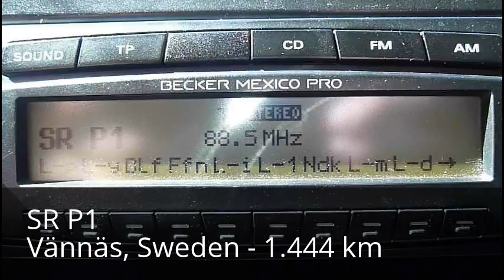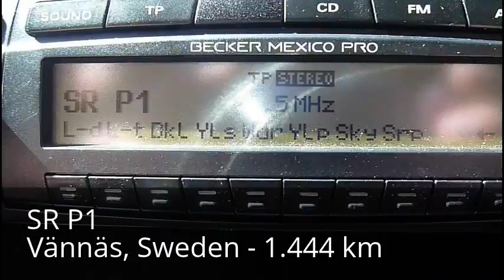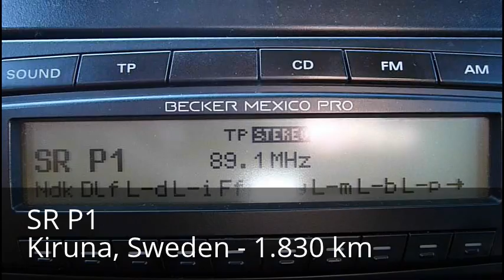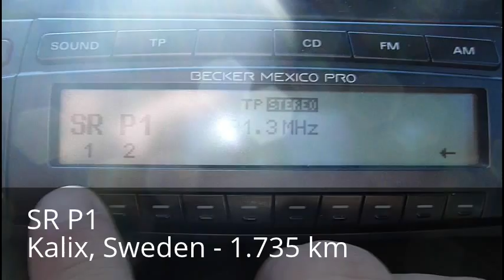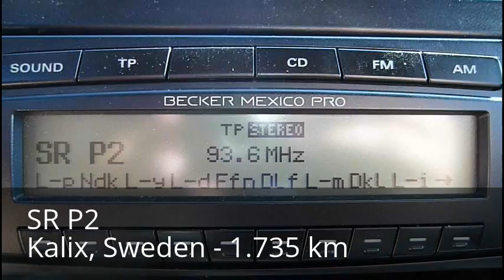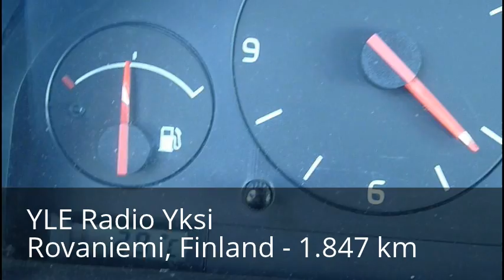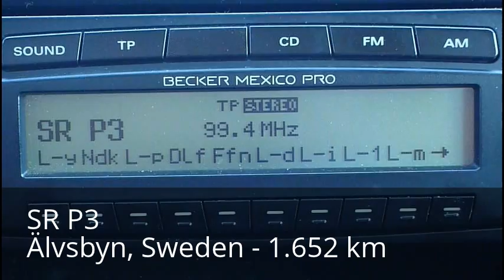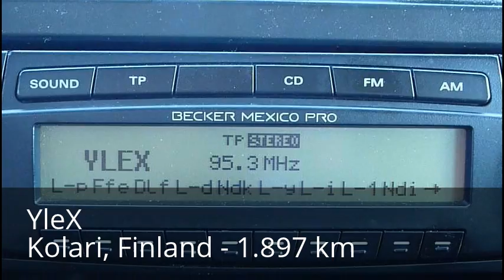FM-DX 26.07.2012 - sporadic-e Sweden, Finland in NW Germany - DAY SUMMERY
QTH: Geeste/Emsland (52°36'N/7°16'E), Germany

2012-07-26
MHz UTC ITU Program + Location Details Remarks km
 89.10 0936 G BBC Radio 2, Wrotham (EN-KNT) RDS: BBC_R2__, rock mx, quiz PI:C202 PS:BBC_R2__ 499 km
 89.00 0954 D 89.0 RTL, Brocken (san) ID, charts  244 km
 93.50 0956 G BBC Radio 4 FM, Wrotham (EN-KNT) RDS: BBC_R4__, ID, abt. Spain PI:C204 PS:BBC_R4__ 499 km
 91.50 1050 D JUMP (MDR), Brocken (san) ID, Lara Del Rey  244 km
 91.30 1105 G BBC Radio 3, Wrotham (EN-KNT) RDS: BBC_R3__, concert, ID PI:C203 PS:BBC_R3__ 499 km
 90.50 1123 BEL RTBF Vivacité, Liège/Bol d'Air (wln-lie) frz. talk  254 km
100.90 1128 G Classic FM, Wrotham (EN-KNT) tent.: klass mx  499 km
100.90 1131 BEL VRT Studio Brussel, Schoten (vlg-ant) ID, pop mx  237 km
 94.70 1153 F France Bleu Nord, Lille/Bouvigny le Mont [62] (59) ID, pop mx  401 km
 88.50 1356 S SR P1, Vännäs/Granlundsberget TM (vb) RDS: SR_P1___, ID: Studio Ett PI:E201 PS:SR_P1___ 1444 km
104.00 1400 FIN YLE Puhe, Posio/Susivaara-Ylentie 15 (la) RDS: YLE_PUHE, nx PI:6207 PS:YLE_PUHE 1868 km
 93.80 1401 S SR P1, Skellefteå/Prästfäbodsberget TM (vb) RDS: SR_P1___, //88,5 PI:E201 PS:SR_P1___ 1560 km
 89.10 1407 S SR P1, Kiruna/Kirunavaara TM (no) RDS: SR_P1___, //88,5 PI:E201 PS:SR_P1___ 1830 km
 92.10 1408 S SR P2, Vännäs/Granlundsberget TM (vb) RDS: SR_P2___, nx PI:E402 PS:SR_P2___ 1444 km
 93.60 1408 S SR P2, Kalix/Långträskryggen TM (no) RDS: SR_P2___, //92,1 PI:E402 PS:SR_P2___ 1735 km
 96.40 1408 S SR P3, Kiruna/Kirunavaara TM (no) AF-RDS: SR_P3___, , nx //99,4 PI:E203 PS:SR_P3___ 1830 km
 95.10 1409 FIN YLE Radio Suomi, Kuusamo/Ruka-Vuosselintie (pp) RDS: YLESUOMI, pop mx PI:6203 PS:YLESUOMI 1931 km
 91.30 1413 S SR P1, Kalix/Långträskryggen TM (no) RDS: SR_P1___, Studio Ett PI:E201 PS:SR_P1___ 1735 km
 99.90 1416 FIN YLE Radio Suomi, Pelkosenniemi/Pyhätunturi-Kerontie (la) RDS: YLESUOMI, finn. talk PI:6203 PS:YLESUOMI 1934 km
 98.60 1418 FIN YLE Radio Suomi, Posio/Susivaara-Ylentie 15 (la) RDS: YLESUOMI //99,9 PI:6203 PS:YLESUOMI 1868 km
 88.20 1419 FIN YLE Radio Yksi, Rovaniemi/Vennivaara-Vennivarantie (la) RDS: YLE_YKSI, finn. talk PI:6201 PS:YLE_YKSI 1847 km
 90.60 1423 S SR P1, Älvsbyn/Brännberget TM (no) RDS: SR_P1___, abt. pride festival Stockholm PI:E201 PS:SR_P1___ 1652 km
 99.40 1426 S SR P3, Älvsbyn/Brännberget TM (no) RDS: SR_P3___ // 96,4 PI:E203 PS:SR_P3___ 1652 km
 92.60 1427 FIN YleX, Tervola/Törmävaara (la) RDS: __YLEX__, mx Various PI:6202 PS:__YLEX__ 1785 km
 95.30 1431 FIN YleX, Kolari/Ylläs-Tunturintie 84 (la) RDS: __YLEX__ PI:6202 PS:__YLEX__ 1897 km
 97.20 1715 DNK DR P3, Rangstrup/Gammel Tøndervej 28 (sdk-sjy) ID, pop mx  308 km